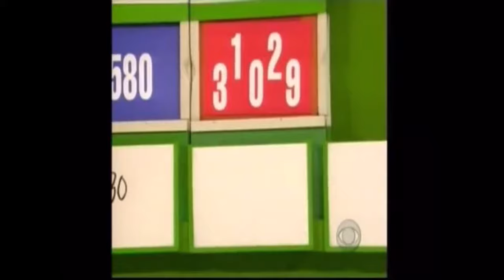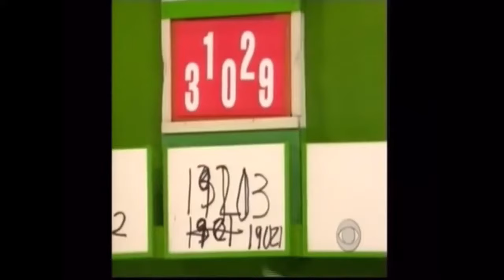You’ve used the one twice, Joy.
We’ve all had that moment